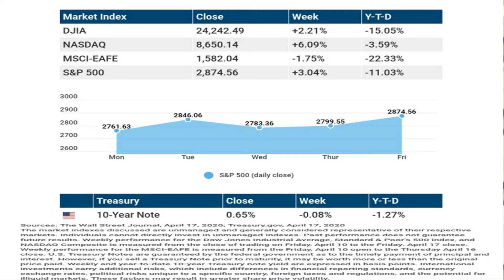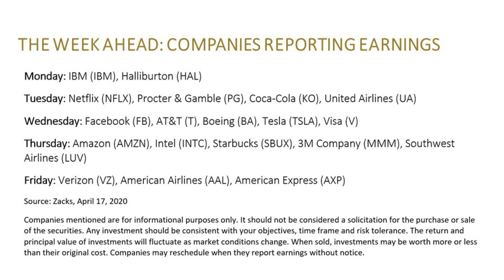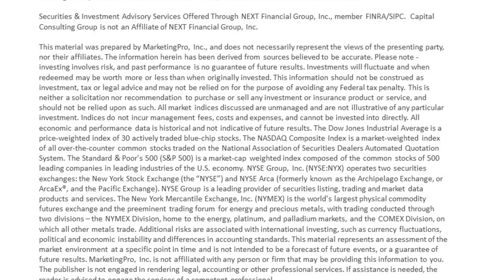Economic Reality Hits WEVU 4/20/2020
In this week’s episode: the White House makes plans to reopen the economy, as analysts examine the first-hard economic data reckoning the U.S. reaction to COVID-19.

► Did you know Eric is the father of 7? Watch his story each day to get a behind-the-scenes glimpse of his busy life

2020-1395